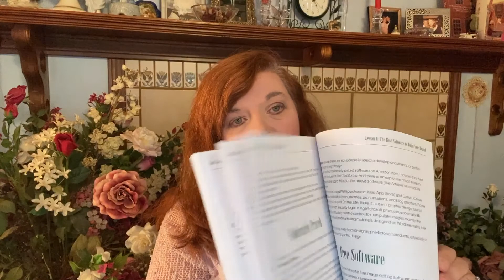Consider Entrepreneurship for Your Homeschooling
Creative entrepreneurship is an excellent skill for your homeschooler to learn. It's truly out of the box!

Watch this video to find out more and take our free course that will help you get started!